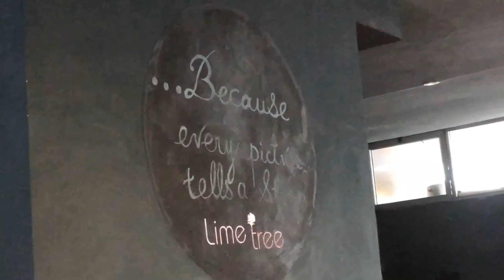Kuriftu Vlog Day 1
I don’t own any of the songs played on my video.

Musician: Jeff Kaale

Musician: Jeff Kaale

Musician: Burna Boy